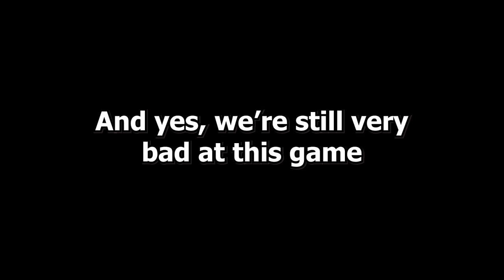So Vermintide II was on sale 2; Electric Boogaloo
The (not) long awaited sequel to our original Vermintide adventures!